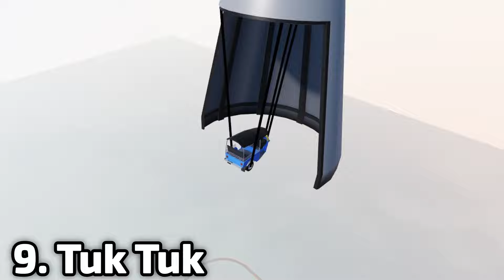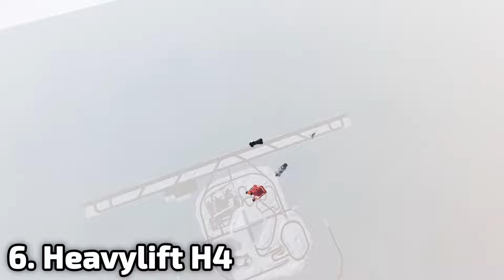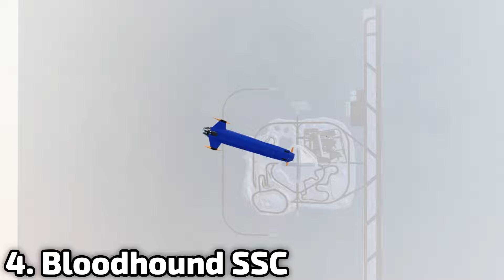Top 10 CARS to send to space... (CAR CRUSHERS 2)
I sent a toilet car to space...

Elektronomia - Energy